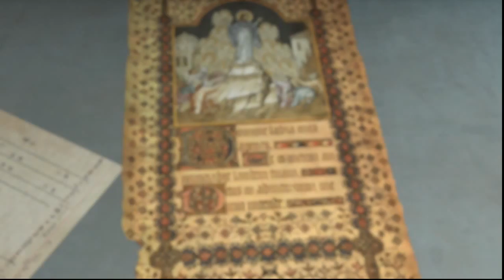Tomb Raider Rise of the TR #12 German HD★Flucht aus dem Gefängnis★ Let's Play Tomb Raider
Schön das ihr den Weg zu mir gefunden habt,nun bleibt da und
Ich selbst zocke alles was nich Nagel fest ist schaut aber selbst vorbei und wenn es euch gefällt
last einen Daumen da,für weitere Videos.
Bis Bald euer Murexx

//Tomb Riader Rise of the Tomb Raider//

//Let's Play Tomb Raider
  Kommentiertes Adventure von Let's Play Murexx

//Ein neues Tomb Raider endlich das abenteuer geht weiter mit ihr.

  Entwickler: Square Enix, Ubisoft, Crystal Dynamics, Eidos Montreal
  Spieleentwickler: Toby Gard, Doug Church, Nathan McCree

//Hol dir das Spiel oder schau dir meine Videos an um alles wichtige zu erfahren
  (natürlich auch um spaß zu haben).